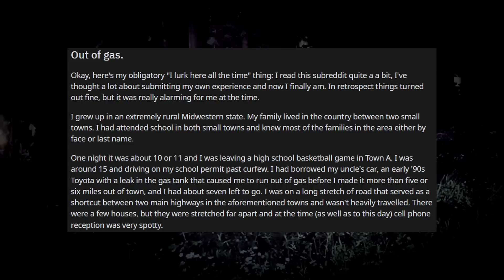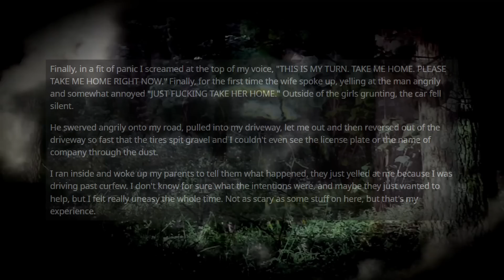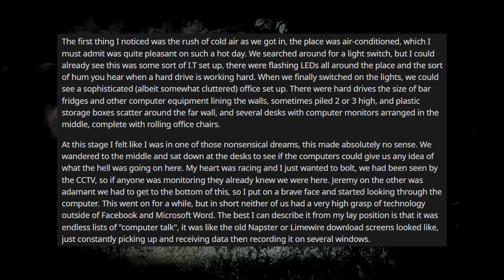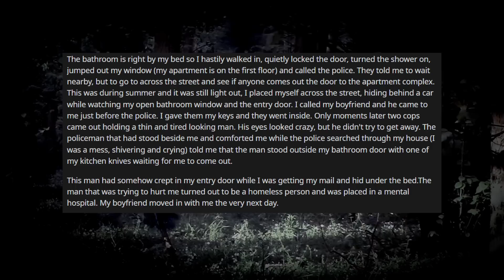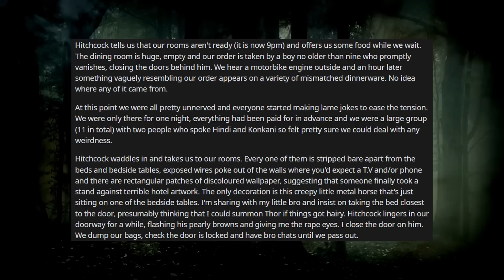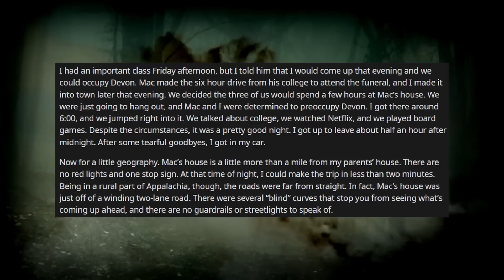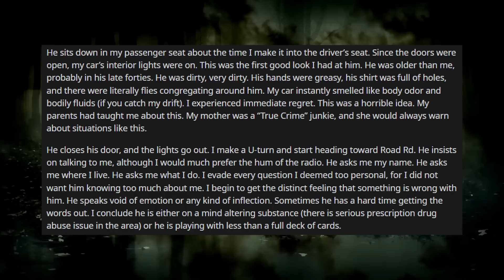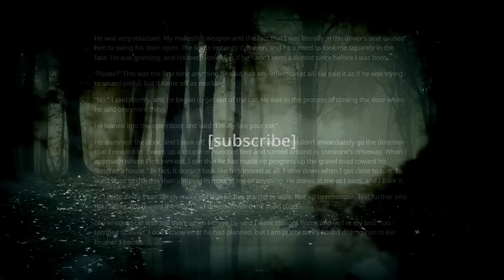Insanely Creepy r/LetsNotMeet Stories Vol .8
Become a channel member to unlock loyalty badges & channel emojis.

I have some insanely creepy r/LetsNotMeet stories for you tonight.
Out of Gas:
00:00

Office in Middle of Nowhere:
04:47

Stranger Under the Bed:
10:37

Hotel CaliforNope:
12:18

His Brothers House:
18:27